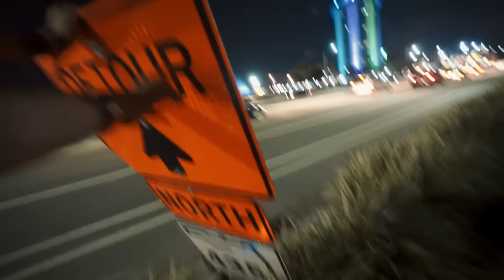FUI ATIRADO NA PISCINA ENQUANTO DORMIA !